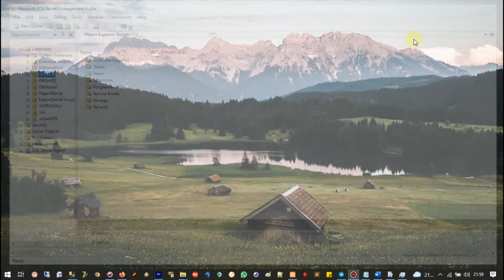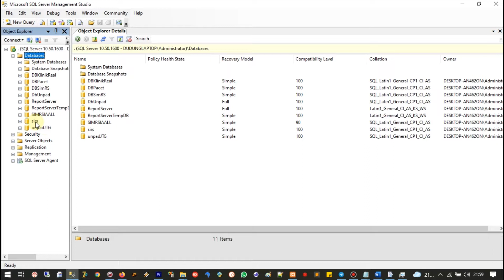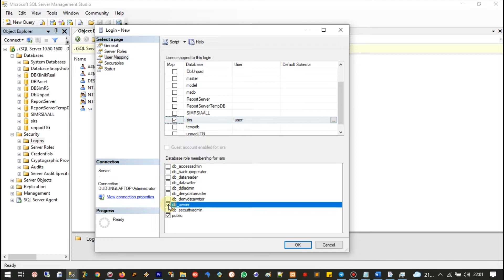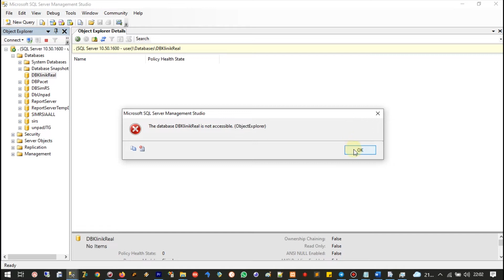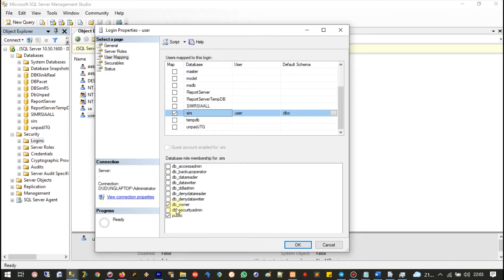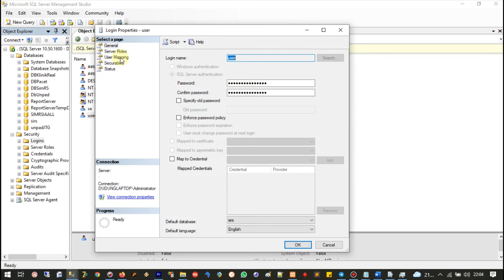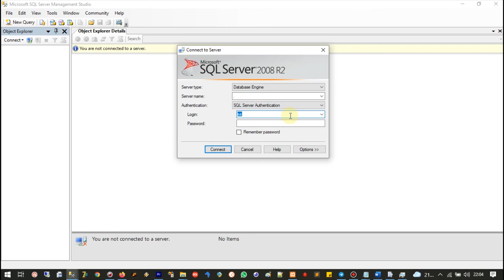CARA MEMBUAT HAK AKSES USER DATABASE DI MS SQL SERVER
Di video kali ini kita akan sharing tentang bagaimana cara membuat hak akses user di MS SQL SERVER sekaligus dengan setting mapping database agar user tersebut hanya mengakses database yang telah ditentukan. Bila ada pertanyaaan tulis di kolom komentar yah...